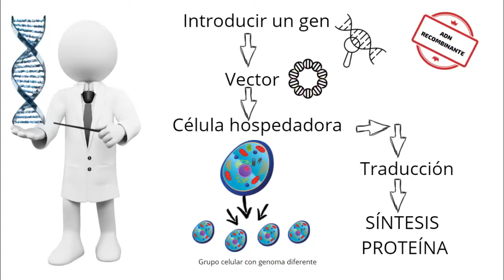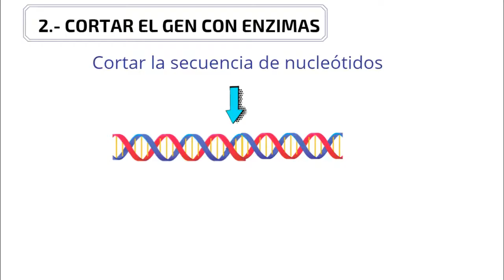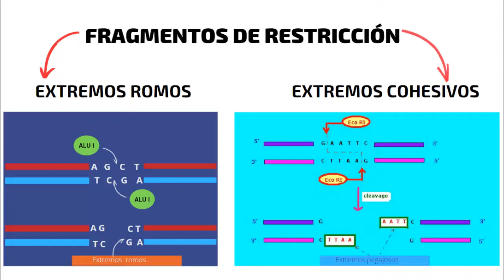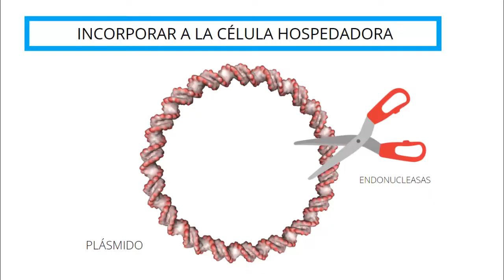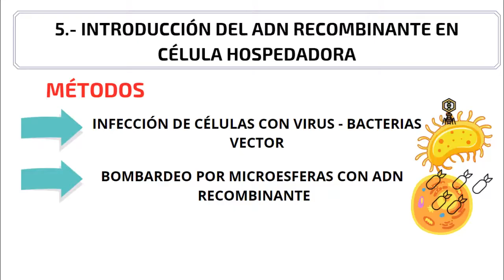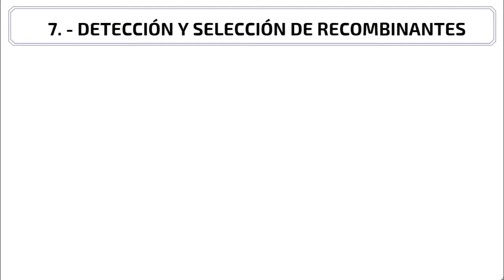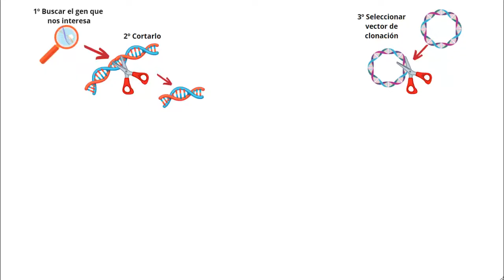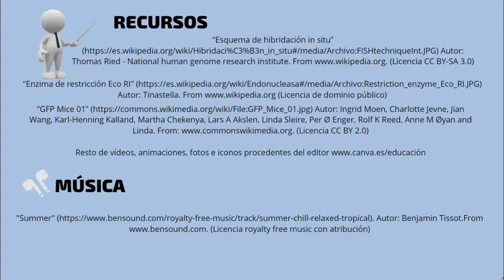OBTENCIÓN DE ADN RECOMBINANTE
En el vídeo se describen las etapas para obtener un ADN recombinante.